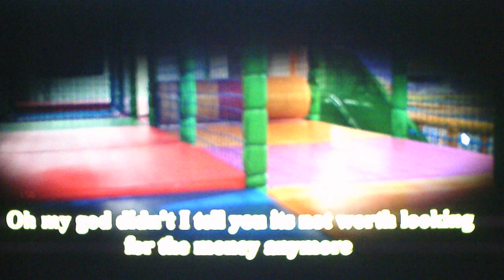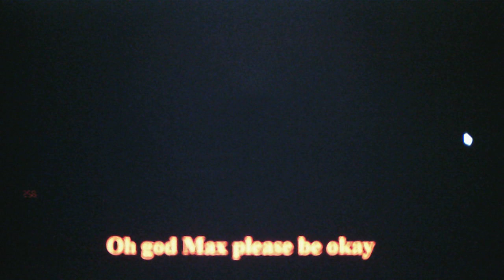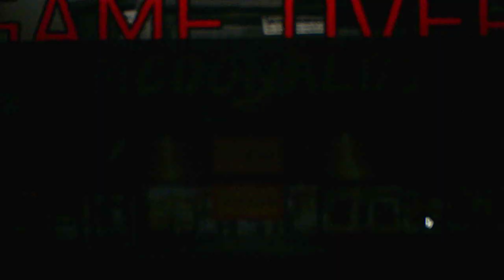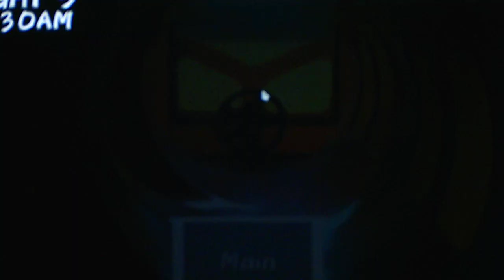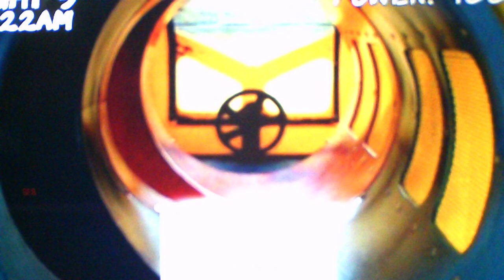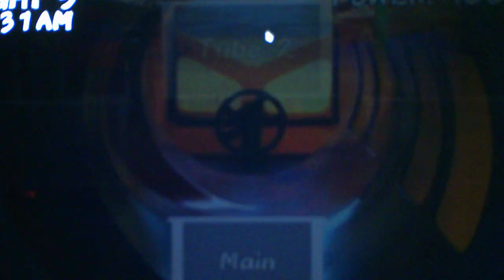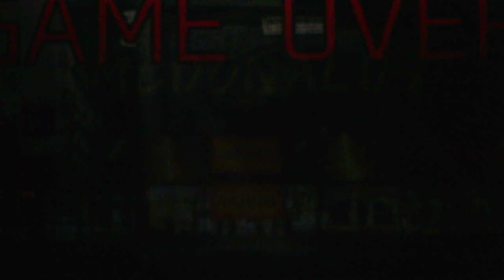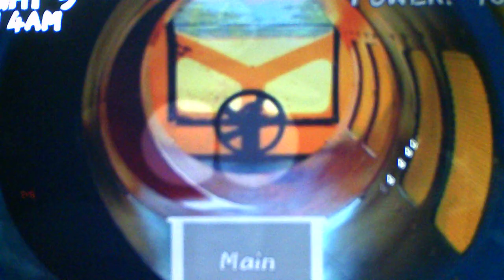Five Nights At Wario's McDonalds 3 Night 5 Part 1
Looks like I will be running around for a while in this Night